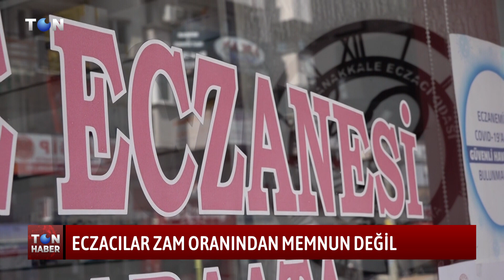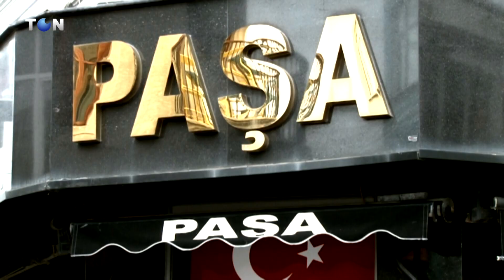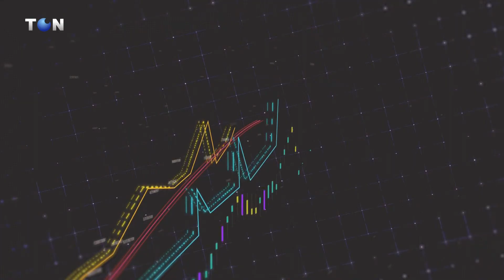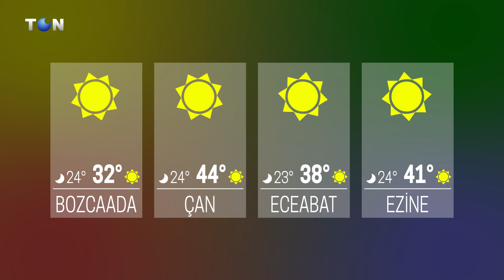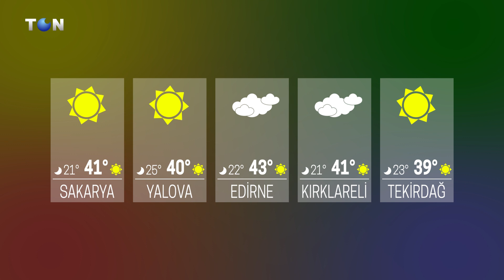25 TEMMUZ 2023 ANA HABER BÜLTENİ